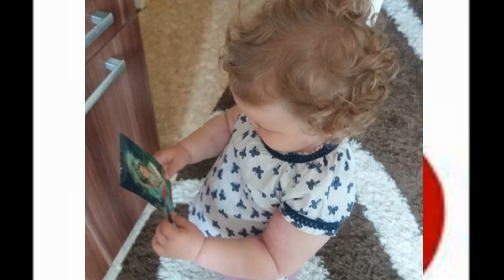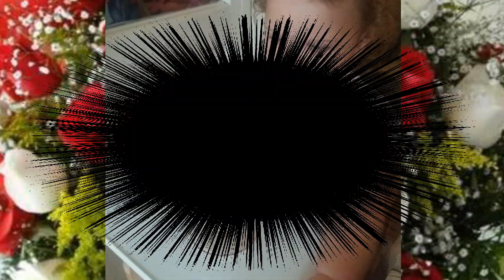Leilácska fotókból készült, videón!!